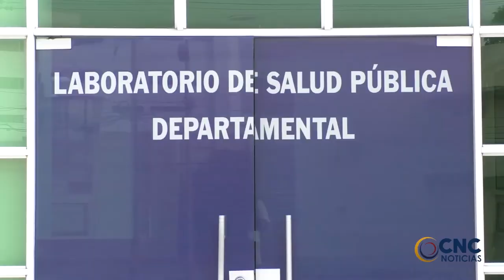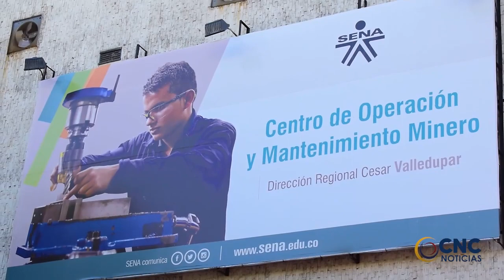Masiva concurrencia a marcha contra reforma tributaria en Valledupar